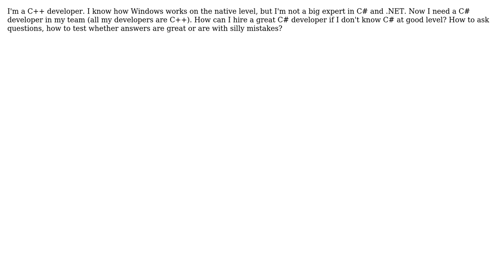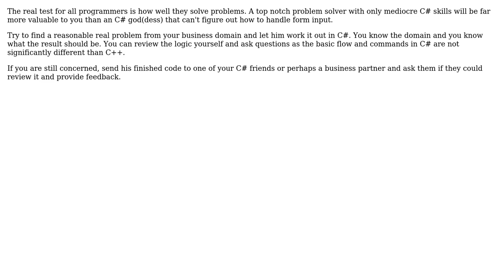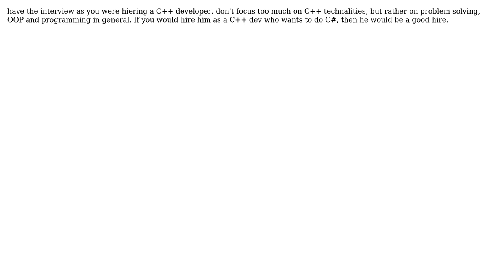Software Engineering: How to hire a good C# developer if I don't know C#? (5 Solutions!!)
Software Engineering: How to hire a good C# developer if I don't know C#?

With thanks & praise to God, and with thanks to the many people who have made this project possible! | Content (except music & images) licensed under CC BY-SA | Music | Images & others | With thanks to user SoylentGray user komisacroS user Kirill V. Lyadvinsky user flamingpenguin user Dmitry Sevastianov user Dave Wise and the Stack Exchange Network Trademarks are property of their respective owners. You are responsible for your own actions.